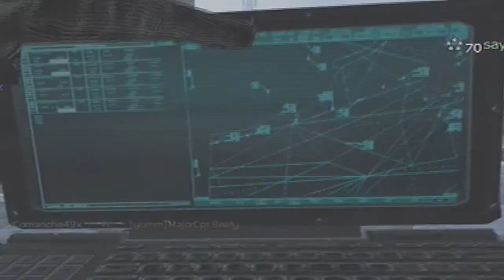Probably the only MW2 game you will see from me...